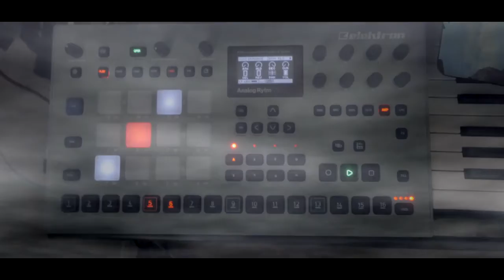MusicfromSkratch Ep. 25 SkratchSymposium SkratchSociety SkratchVlog ep 130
Dj Hypnotize aka The HZA is back with another episode of the Skratch Society Skratchvlog and turntable music.

- MusicfromSkratch Ep. 25 More fire, Controller One Freestyle Sketch 2018. SkratchSymposium SkratchSociety SkratchVlog ep 130.